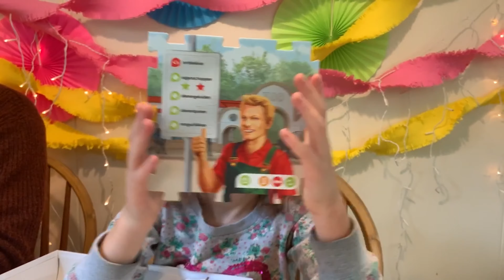Tiptoi Avontuur in het dierenrijk - Ravensburger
Super leuk dat je kijkt!

Vandaag test ik dit super leuke spel voor de Tiptoi van Ravensburger

Avontuur in het Dierenrijk
Beestachtig goed! Kinderen en volwassenen ontdekken de belangrijkste eigenschappen van meer dan 50 geliefde dieren en gebruiken deze kennis in 4 spannende spellen.

- Alles te weten komen over 50 dieren in 4 spellen
- Levensechte dierengeluiden
- Dierengeluiden herkennen en dierensporen vinden

LET OP! alleen te spelen met de Tiptoi Stift

Vind je mijn video leuk? geef hem dan een duimpje

Wil je niks missen van Alles JADE?
Op instagram plaats ik dagelijks nieuwe foto's en filmpjes, ook deel ik fanart en klets ik met mijn fans.

Wil je dat ik jou product test? Fanart gemaakt? of een van mijn tutorials gevolgd en wil je je resultaat laten zien? je kunt mijn moeder mailen naar

Al mijn sociale media accounts worden beheerd door mijn moeder Susanne, negatieve reacties bereiken mij niet en worden gelijk verwijderd en gerapporteerd.

Sommige van mijn video's bevatten gesponsorde producten, ik neem geen producten aan waar ik niet achter sta, en geef altijd mijn eerlijke mening! ik word niet betaald voor het maken van video's, het is een hobby en ik vind het gewoon heel leuk om te doen.